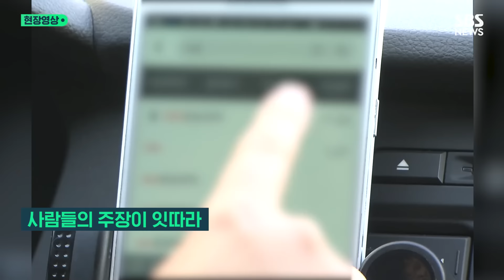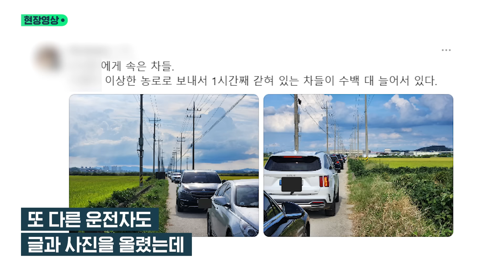내비게이션의 배신? "10시간 동안 3km 이동" 추석 연휴에 우회도로 갔다가 벌어진 일 (현장영상) / SBS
추석 연휴 귀성길과 귀경길에서 내비게이션을 따라갔다가 논길 한복판에 수 시간 동안 갇혔다는 시민들 주장이 속출했습니다. 충남 당진 송악읍의 한 국도에서는 전북 군산에서 오후 3시에 출발한 차량이 이 국도에서 10시간 동안 갇혀 있기도 했습니다.

SNS에서도 충남 아산 한 농로에 수백 대의 차들이 늘어서 갇혔다는 내용의 글과 사진이 여러 장 올라왔는데요. 한 이용자는 "(내비게이션이) 논길로 가면 빠르다고 해서 왔는데, 모두 논길로 와서 앞으로도 뒤로도 갈 수 없는 상황이 만들어졌다"고 밝히면서 "빨리 가려다가 감옥에 갇혀 버렸다"면서 5㎞ 가량을 빠져나오는데 3시간 이상 걸렸다고 주장했습니다.

또 다른 이용자는 "(내비게이션에) 속은 차들"이라는 제목의 글에서 "이상한 농로로 보내서 1시간 째 갇혀 있는 차들이 수백 대 늘어서 있다"고 했는데요. 극심한 정체는 아산시 인주면에서 평택호 방면으로 가는 길에서 발생했으며, 운전자들은 모두 같은 회사의 내비게이션을 이용한 것으로 알려졌습니다. 이와 관련해 업체 측은 평소 통행량이 적은 도로로 우회 안내했는데, 차들이 한꺼번에 몰리면서 정체가 빚어진 것 같다고 설명했습니다.

현장영상에 담았습니다.

(구성: 양현이 / 편집: 윤현주 / 디자인: 서현중 / 제작: 디지털뉴스편집부)